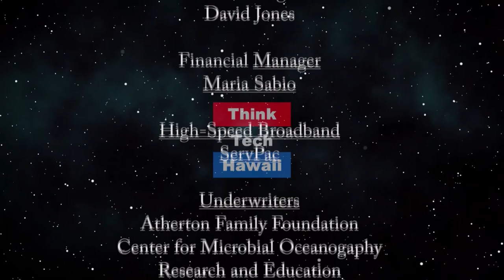ProService Hawaii President & CEO Ben Godsey (Beyond the Lines)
Beyond Human Resources.  We talk with Ben about why ProService is a hugely successful company and the passion he has for helping businesses and people here in Hawaii.   The host for this episode is Rusty Komori.  The guest for this episode is Ben Godsey.